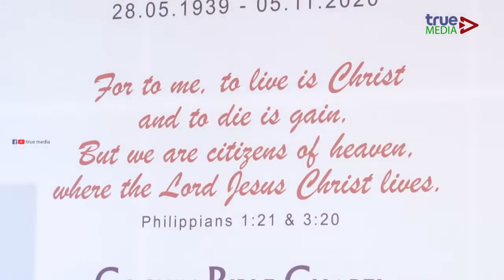English Funeral Message Dr. Johnson C. Philip: CM Daniel